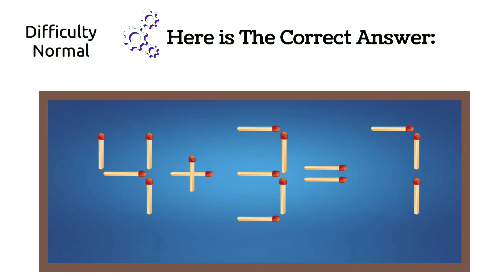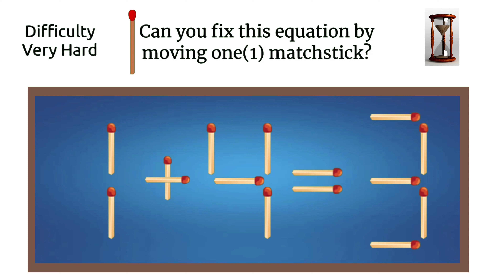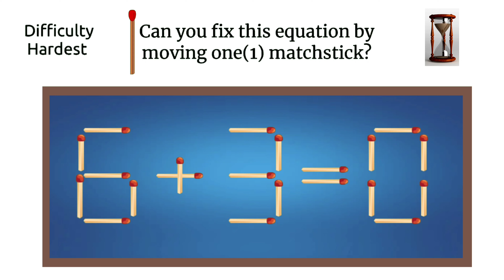Move only 1 stick to fix equation , Matchstick puzzle #1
In this video you will see Five Matchstick puzzle with answer, if you need more time to solve pause the video. These matchstick puzzles will boost your thinking ability and logical skills.

Answer added at the end of each of these puzzles. If you have alternative answer then give your answer in the comment.

Matchstick Puzzle One 0:18
Matchstick Puzzle Two 1:02
Matchstick Puzzle Three 1:42
Matchstick Puzzle Four 2:22
Matchstick Puzzle Five 3:03

Beautiful Smile
Album: LOWRIDER Vol. 7, KineMaster Music Collection Genre: Pop, Style: Hopeful Instruments: A Guitar, A Piano, Bass, Drums BPM: 90, Length: 1:30 Composed by: Dongsub Choi, Seungshik Shim

Unforgettable Scent
Album: Auditory Music Vol. 4, KineMaster Music Collection Genre: Acoustic, Style: Chill Instruments: A Guitar BPM: 80, Length: 1:24 Composed by: Auditory Music

Contemplation
Album: LOWRIDER Vol. 12, KineMaster Music Collection Genre: Acoustic, Style: Sentimental Instruments: A Guitar, A Piano, Bass, Drums BPM: 93, Length: 1:07 Composed by: Dongsub Choi, Seungshik Shim

Album: Depart from Home, KineMaster Music Collection Genre: Classical, Style: Dramatic Instruments: A Piano, Synth Pad BPM: 64, Length: 1:13 Composed & Arranged by: Cine Chung

Image Source: Internet Browsing

Device: OnePlus 10 pro
App: KineMaster, PixelLab, Electronic Signature Maker, Benime, Intro Video, Canva.